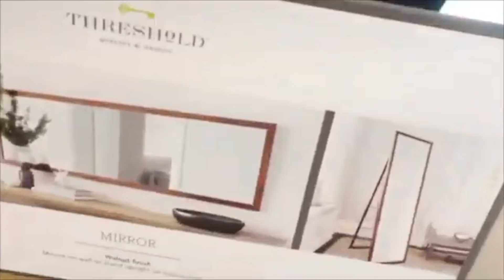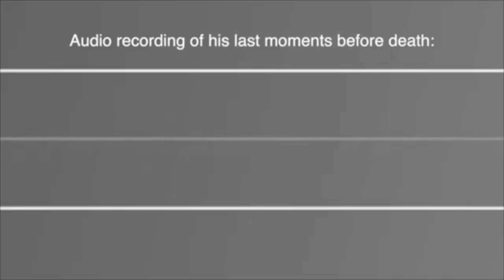SURPRISING MOM with TATTOO!! Vinnie Hacker x Jean-Victor | JeanVictorM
Hey guys! I hope you enjoy this vlog with the full squad, Vinnie hacker, MianTwins, Taylor Holder, and, Jeff Tingz. What was your favorite part?